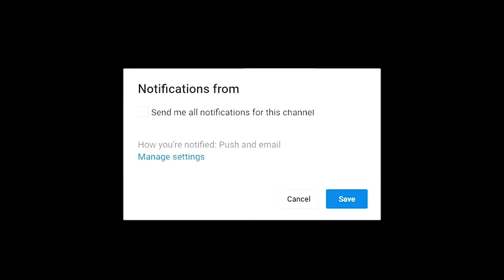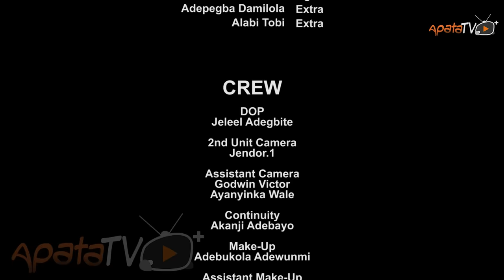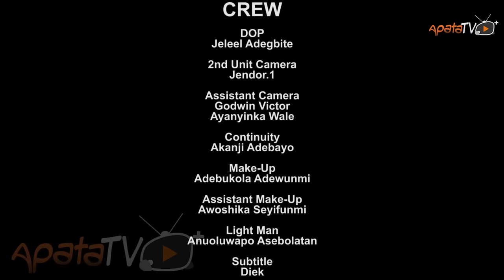Toriola Latest Yoruba Movie 2023 Drama | Funmi Awelewa | Jamiu Azeez | Okele | Mama Nonetwork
In the tangled web of love and possessiveness, a husband's jealousy spirals into an obsession, pushing the boundaries of trust and sanity. As his overprotectiveness continues, the thin line that holds their union unveil a dark truth leading to a chain of events that will forever change the dynamics of their marriage.

If you're looking for a fun, suspenseful and emotional movie to watch, then check out Toriola latest Yoruba movie! With well-acted performances and a compelling storyline, this movie is sure to keep you entertained from beginning to end.